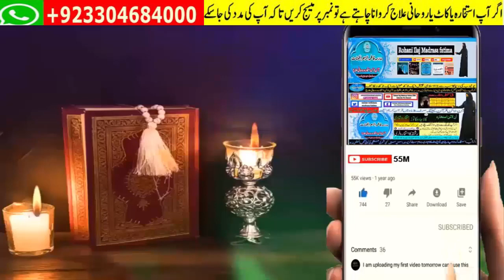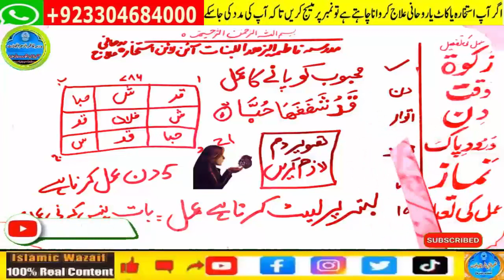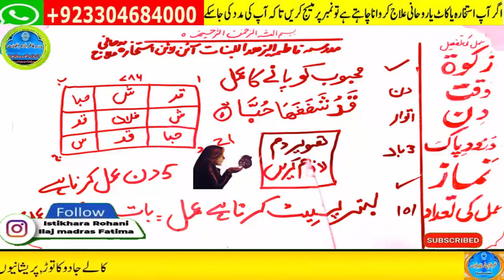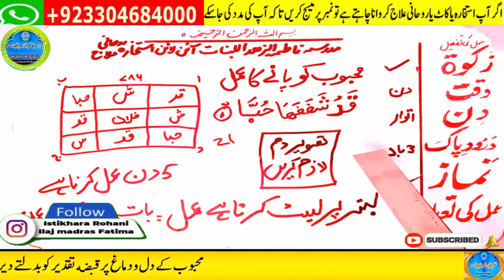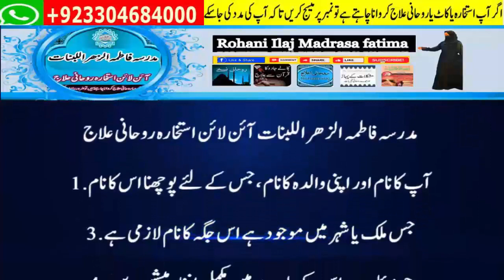mohabbat ka wazifa, wazifa for love, love marriage, mohabbat ka wazifa aag jesa, mohabbat ka taweez